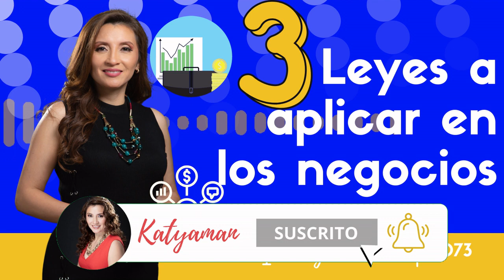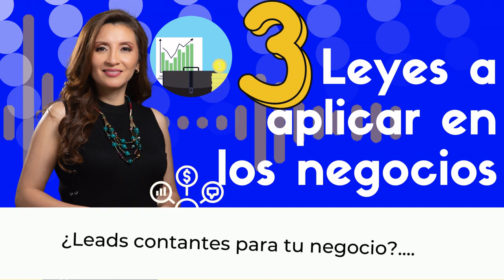1073. 3 Leyes a aplicar en los negocios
Uno de los trabajos más importantes de todo empresario es trabajar su mente y hoy veremos tres leyes que nos ayudan a este propósito.